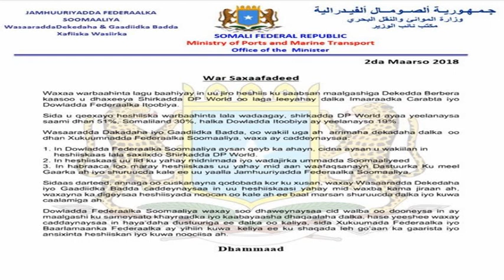2 3 2018 PART WARKA Somaliya Oo Ka Soo Horjeesatay Heshiiska Maalgashi Ee Dekeda Berbera